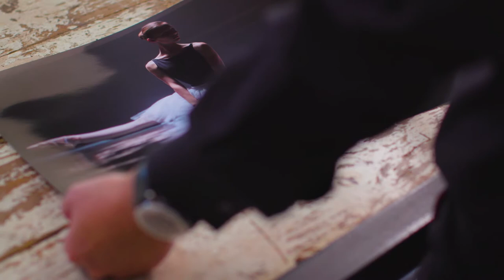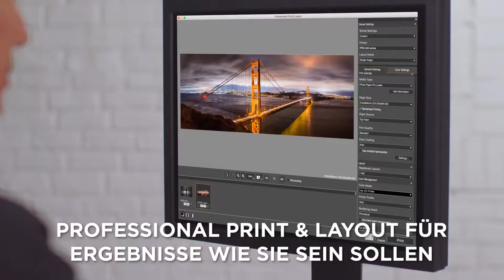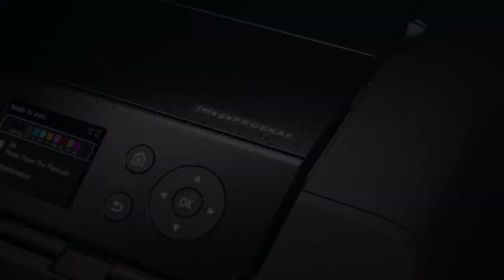PRO 300 Deutsch